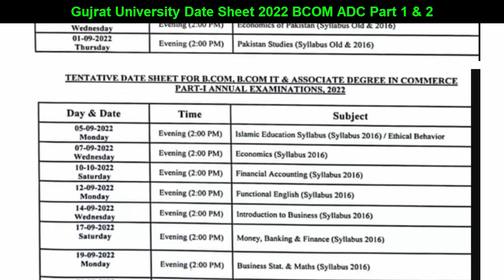BCOM ADC Part 1 & 2 Annual 2022 Date Sheet - Official Date Sheet 2022 - Bcom Adc Date Sheet 2022